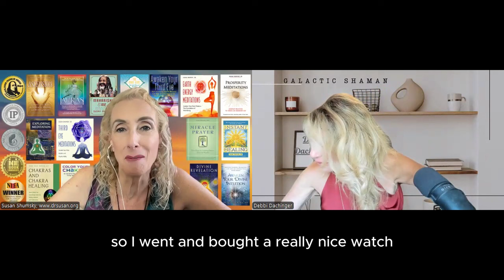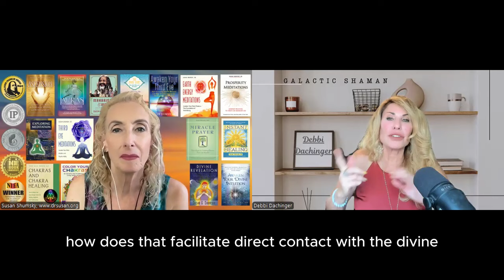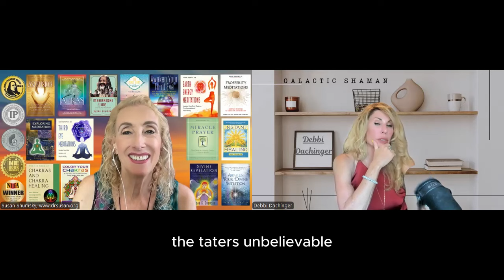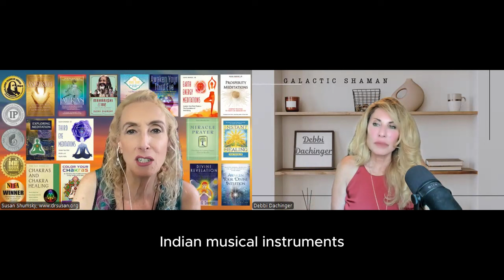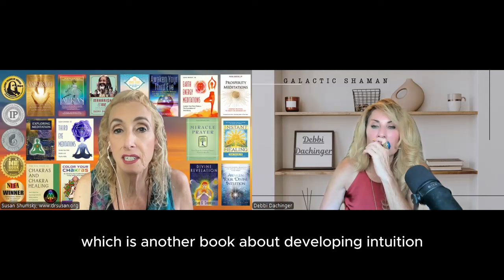Beyond Medicine: Can Prayer Lead to Instant Healing? FT.Dr. Susan Shumsky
Explore the profound connection between prayer and instant healing with Dr. Susan Shumsky on this enlightening episode of the DARE TO DREAM Podcast. Dive deep into spiritual practices and insights that can transform your life.

In this video, you'll discover:

1) Meditation Techniques: Learn meditation techniques for direct contact with the divine presence, guiding you to deeper spiritual experiences and inner peace.
2) 10-Test Spiritual Discernment System: Understand the 10-Test Spiritual Discernment system to enhance your spiritual awareness and ensure your experiences are genuine.
3)Connecting with Ascended Masters: Find out how to connect with ascended masters and beings of light, opening channels for guidance, wisdom, and healing.

Join us for this inspiring conversation with Dr. Susan Shumsky and unlock the secrets to spiritual healing and divine connection on the DARE TO DREAM Podcast!

With thanks for listening ♥ enjoy a digital gift, the Starseed Video and Report ~ You receive a Starseed Video and a Starseed Report (Starseed information explains your galactic origins, your gifts and mission).

Galactic Origins Cruise (Dec 14-21, 2024): Explore the wonders of the Yucatan alongside Debbi, and other galactic and spiritual presenters! A 7-day Celebrity Cruise, an unforgettable journey exploring the wonders of the Yucatan! Presenters include Jerry Sargent, Sarah Breskman Cosme, Dr. JJ Hurtak, Debbi Dachinger, JK Ultra, Debbie Solaris, Viviane Chauvet, Lori Spagna, Laura Eisenhower, Toni Ghazi, Alan Steinfeld, Neil Gaur, and more. Secure your cabin - say YES to a phenomenal cruise with great-presentations, land excursions to Belize, Honduras, & Mexico, & beautiful days at sea! (There's a special discount when you cruise with a friend.) *On the registration form, click on Debbi Dachinger or Dare to Dream podcast. Cabins will sell out, sign up for this all-inclusive workshops and 7-days at land and sea adventure

About Our Guest:
Dr. Susan Shumsky is a highly regarded spiritual teacher and best-selling author, known for her contributions to the field of human potential. With a prolific writing career, she has authored 20 books in English and 40 in foreign editions, earning 46 prestigious book awards. Her notable works include titles such as Miracle Prayer, Awaken Your Third Eye, and The Big Book of Chakras and Chakra Healing.
A pioneer in teaching meditation, prayer, affirmation, and intuition, Dr. Shumsky has shared her knowledge with thousands globally for several decades. She is the founder of Divine Revelation®, a method designed to help individuals connect with divine guidance and develop their inner voice

WELCOME and Buckle up, dreamers!  The award-winning DARE TO DREAM Podcast is your ticket to transformation.

🌟 Ready to explore the extraordinary? Join the "Dare to Dream" podcast with host Debbi Dachinger! For 17 thrilling years, she has delved into the realms of metaphysics, quantum creating, healing, UFOs, and channeling. Enlightening conversations and mind-bending insights! ✨

Debbi is a Book Writing coach who guides authors in her monthly zoom class to write and publish their book. She also launches books to a guaranteed international bestseller; a service fully-done-for-the-author. Plus she's the best coach to show you how to be Interviewed on podcasts with results.